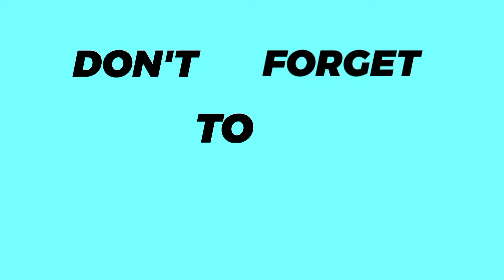How to prepare Vegetable Salad | LUIS & NENE TV